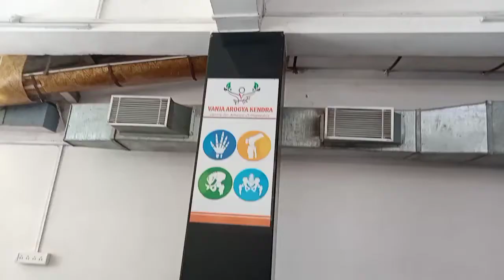Arun shukla Clinic Daltonganj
Dr. Arun shukla is a orthopaedic his clinical is situated in Jailhata. Daltonganj